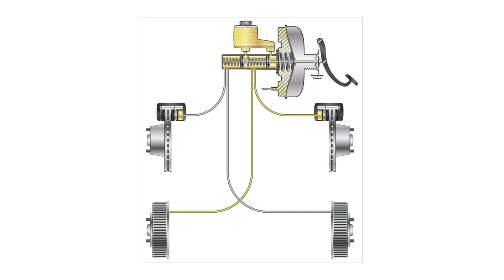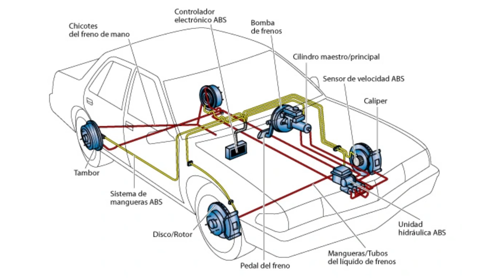🚗por que la MANGUERA de FRENOS esta TAPADA🚗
En el mundo de los automóviles, el sistema de frenos es uno de los componentes más importantes para garantizar la seguridad en la conducción. Sin embargo, en ocasiones nos encontramos con problemas como una manguera de frenos tapada, lo cual puede comprometer seriamente el funcionamiento adecuado del sistema y poner en riesgo nuestra seguridad y la de los demás

Una manguera de frenos puede obstruirse o taparse por diversas razones. A continuación,te enumeramos algunas de las posibles causas de una manguera de frenos tapada:

1

Acumulación de suciedad y residuos:

 Con el tiempo, es posible que se acumule suciedad, óxido u otros residuos en el interior de la manguera de frenos. Esto puede obstruir el flujo del líquido de frenos y causar una reducción en la eficacia del sistema de frenado.

2

Daños en la manguera:

Las mangueras de frenos están expuestas a condiciones extremas, como altas temperaturas y presiones. Estas condiciones pueden provocar daños en la manguera, como grietas, desgaste o deformaciones. Estos daños pueden obstruir parcial o totalmente el flujo de líquido de frenos.

3

Presencia de aire en el sistema:

Si durante el proceso de purgado del sistema de frenos no se elimina por completo el aire atrapado, este puede acumularse en la manguera y causar una obstrucción parcial o total.

4

Congelamiento del líquido de frenos:

En condiciones de bajas temperaturas, el líquido de frenos puede congelarse, lo que puede provocar una obstrucción en la manguera y afectar el rendimiento del sistema de frenado.